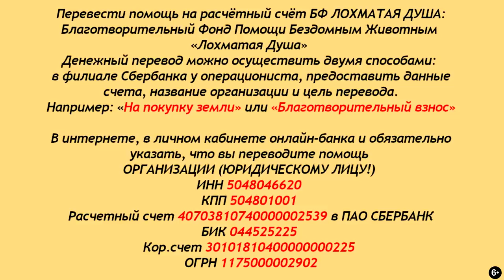Смертники из живодёрни, закончился корм. Смотрите новости ЛД.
Благотворительный Фонд "Лохматая Душа":
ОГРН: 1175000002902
Очередные смертники из живодёрни. Смотрите новости ЛД.
Дорогие друзья! Новости Лохматой Души,
как обычно - и хорошие и не очень.
Простерилизовано и прооперировано в ноябре
 очень много лохматиков, рекордное количество.
Уехали домой десятки - и в России и за границу,
спасибо всем, кто занимается пиаром!
Главное - опять закончился корм!
Друзья, поддержите Лохматую Душу!
Только ваша помощь может спасти
огромный приют от голода!

Карты Сбербанка:
MasterCard: 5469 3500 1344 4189
Visa Classic: 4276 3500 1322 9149
Карта Альфа-Банка: 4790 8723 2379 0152
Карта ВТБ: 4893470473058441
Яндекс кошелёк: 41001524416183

Голодные телефоны:
МТС: 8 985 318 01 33
Билайн: 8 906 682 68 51
Билайн: 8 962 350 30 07
Теле2: 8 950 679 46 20

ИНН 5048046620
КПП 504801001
Расчетный счет 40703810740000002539 в ПАО СБЕРБАНК
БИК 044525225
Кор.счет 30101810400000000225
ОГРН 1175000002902